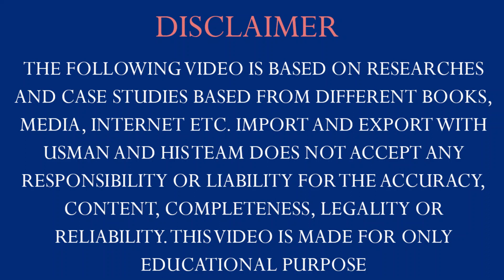Shipment Type Kya Hai FCL, LCL || Learn Import and Export Business || Lesson 15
Bill of Lading kiya hota hy export business mein || kaun sa bill of lading best hay for export || Lesson 12

Pakistan say Peanut ko Kaisey export Krain || Business idea

How to Find Buyers for Export Business || Genuine Buyer in the International Market || Business idea

How to Learn Import & Export Business? | Import Export
Export Business | Step by Step Process
How can a Fresher start Import Export Business?
Learn How to Start Your Export Import Business
Find Buyers For Export: In 2022 (Step-By-Step)
Import Export Business Explained in 10 Steps
What is E-Commerce?
Import from Alibaba my first experience and the problem
how to start import and export business in Pakistan
how to start business import export
Learn Import Export Business | Online Training - Learn Export
How to export - Basic Knowledge
How to Find Buyers in International Market for Export

ABOUT Learn Import and Export with Usman
Hi everyone! Usman here. I’m an entrepreneur who learned about global business because I had to. I'm here to help you build your own import-export business, grow your international business, make more money, & help more people, too.

The Vision of Import and Export with Usman is to connect business owners and professionals. Equip them to be effective and efficient in their business by providing training.  Our heart is to help professionals grow their businesses. To provide a place for support and encouragement and to financially impact the community by encouraging tithing by our members through their business growth.  Our passion is helping businesses connect and grow as a result of developing mutually beneficial business relationships.